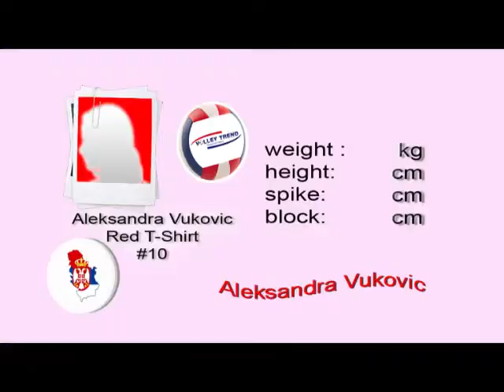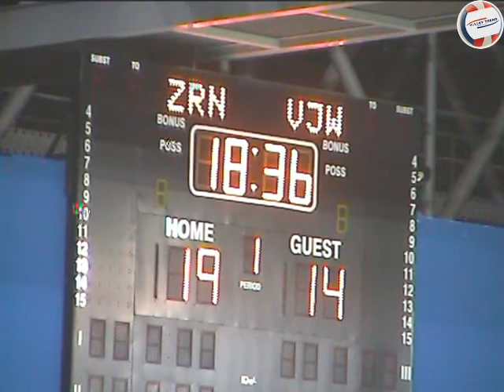Aleksandra Vukovic Highlights, Red T-Shirt #10